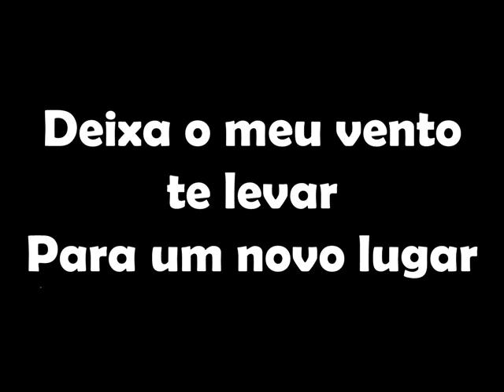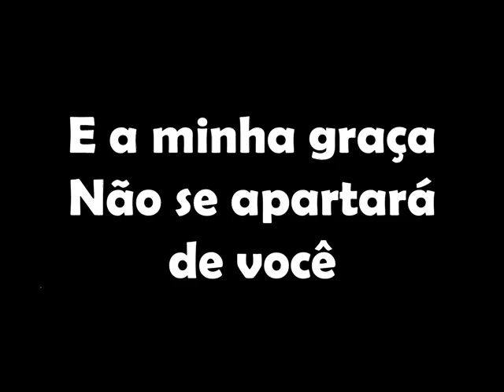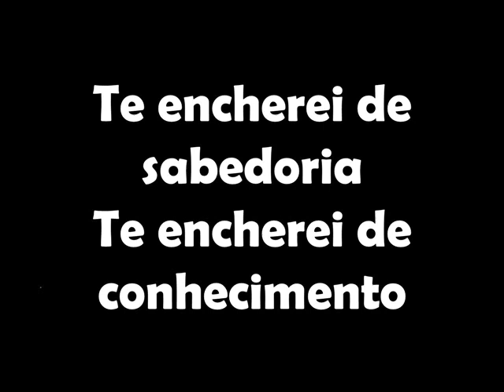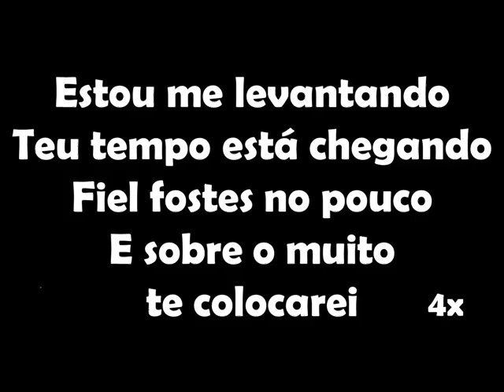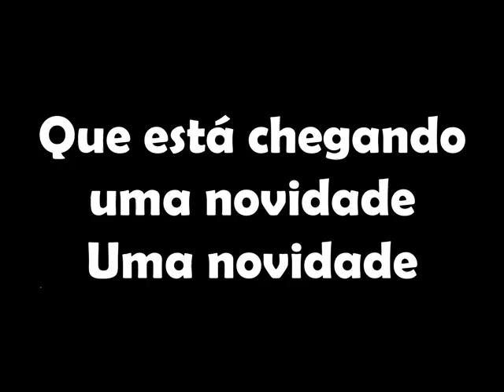Novidade Sarah Farias Playback Legendado